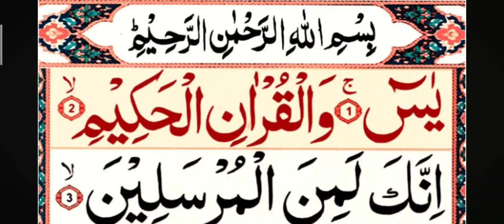surah yaseen episode 15 beautiful recitation of quran by yaseen